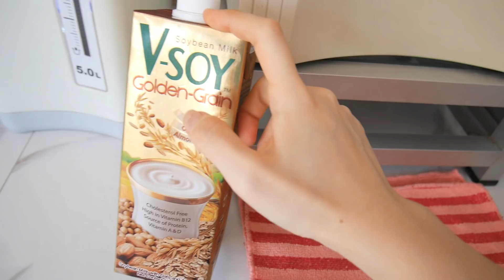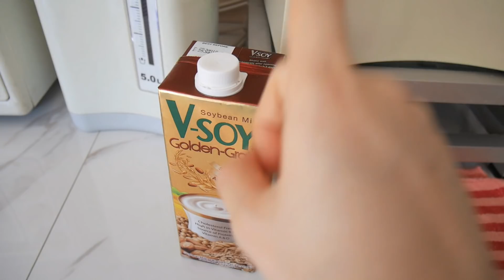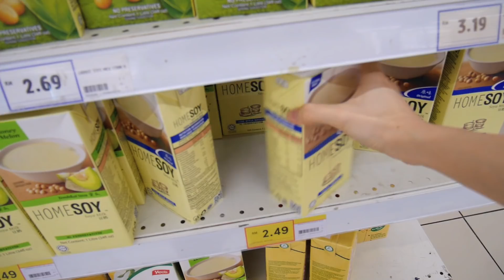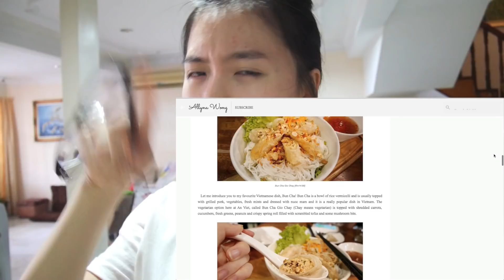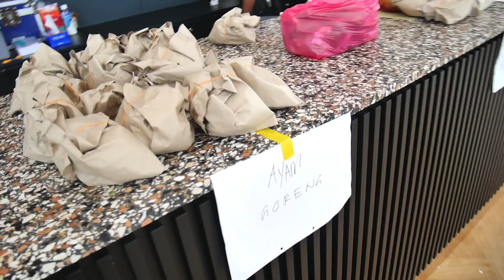VLOG: I Finally Found It!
Hey!

Askfm: @AllynaWong